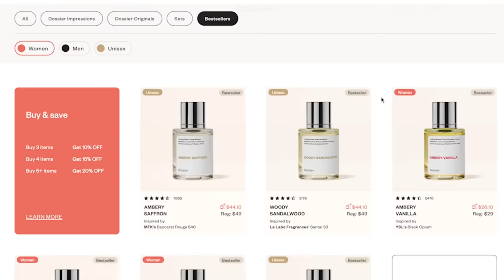ASMR 🤍 Hair play, hair brushing, baby comb on Megan (whisper, relaxing spa music)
If you'd like to donate to help me improve my content

TIMESTAMPS:
00:00 - 00:54: Dossier promo
00:54 - 05:50: braid removal
05:50 - 11:15: hair play & scratches
11:15 - 15:12: braiding & hair play
15:12 - 24:41: hair brushing
24:41 - 27:52: applying jojoba oil
27:52 - 31:18: brushing & ponytail
31:18 - 35:55: nape of neck & baby comb
35:55 - 39:26: hair play & outro